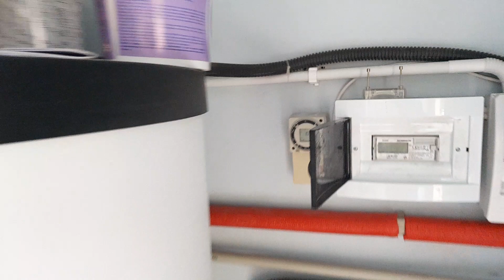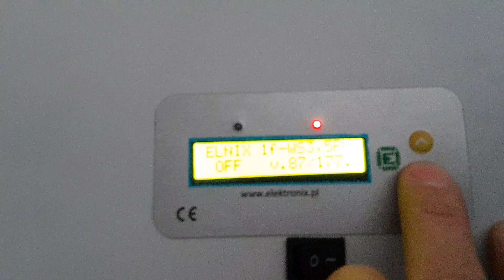23 października 2023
Inwerter przełączalny Elnix cz. 2